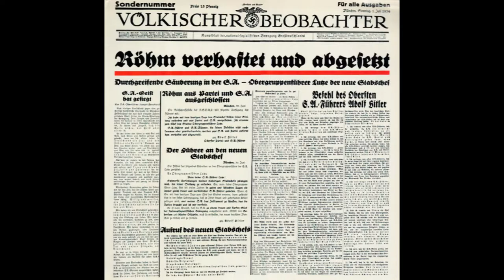Was war der Röhm Putsch? Der Röhm Putsch kurz erklärt!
In diesem Video erkläre ich euch kurz und knapp was der Röhm Putsch war und was ihr darüber wissen müsst. :D